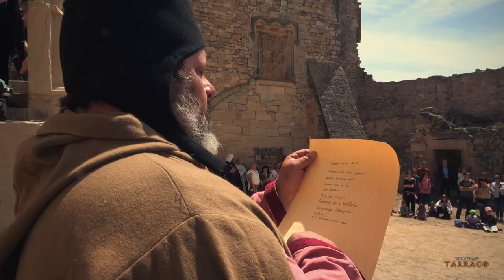CIUTADILLA MEDIEVAL 🛡️Campamento Medieval ⚜️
Del 29 de abril al 1 de mayo Ciutadilla celebrará el XX Encuentro de Grupos de Recreación Medieval.

Encuentro de grupos procedentes de varios lugares de Cataluña, España y del sur de Francia para recrear con el castillo de fondo una ambientación histórica del día a día de la edad media en la villa. En cuanto a las actividades se podrán ver torneos, talleres de esgrima, torneo de tiro con arco, asedio al castillo, actuaciones teatrales, musicales, comidas medievales, espectáculos y talleres.

HISTORIA
La primera referencia escrita es del 30 de septiembre de 1029, cuando una sentencia arbitral habla de las murallas del castillo y dice que el señor Jurisdiccional es Guerau de Guimerà.

En el siglo XVI, Gispert de Guimerà, convierte el antiguo castillo militar en un palacio renacentista, levantando además la torre del homenaje, que da fisonomía al castillo y al pueblo.

Ramón de Guimerà, señor de Ciutadilla, se convirtió en 1640 plenipotenciario de la Diputación General, para concertar una ayuda militar con Francia para hacer frente a Castilla.

ARQUITECTURA
En la parte derecha del portal de entrada al castillo se levanta una magnífica torre del homenaje cuadrangular de siete plantas, con matacán y ventanal renacentista las superiores, que aún hoy día son exponente, con los restos que quedan en pie, de lo que fue este magnífico castillo.

El patio interior de forma trapezoidal tiene en su parte norte una gran escalera que hasta inicios de siglo disponía de una galería superior con una magnífica columnata.

Abandonado a las inclemencias del tiempo, en 1908, comienza a derribarse una parte del edificio para ir cediendo poco a poco la mayoría de los elementos arquitectónicos, ayudado por el vandalismo.

A finales del siglo XX comenzaron las obras de una mínima restauración para detener la total degradación.